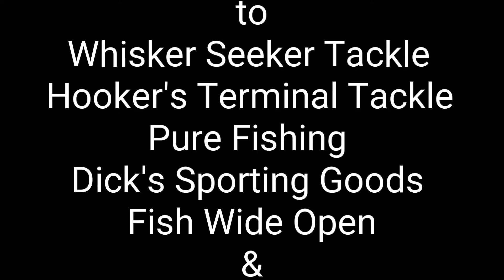Bottom Feeders Fishing Club Father's Day 2016 Catfish Tournament @ Shearon Harris Reservoir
Weigh in video from our first Father's Day Tournament